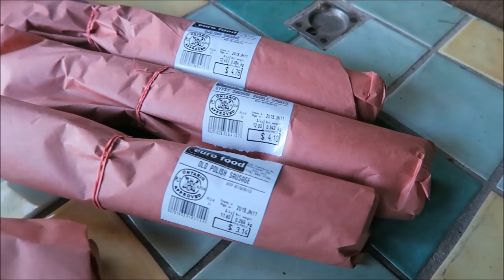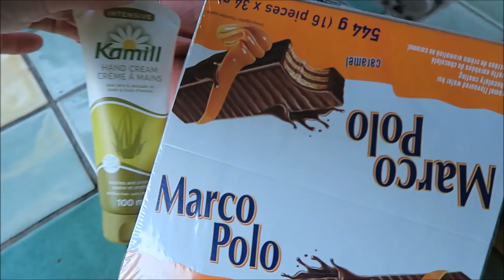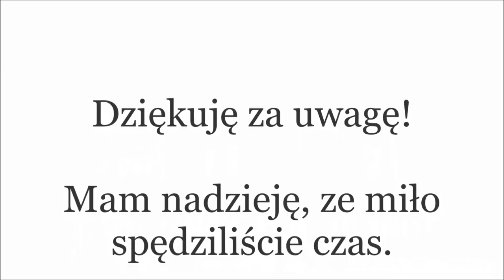🐈 KOT JAK WIEWIÓRKA 🐿